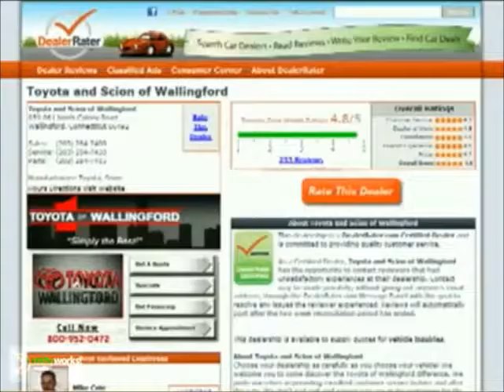Hi David, Samantha Gettings from Toyota of Wallingford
- Hi David, Samantha Gettings from Toyota of Wallingford. Thank you for your interest in the 2013 Toyota Camry.